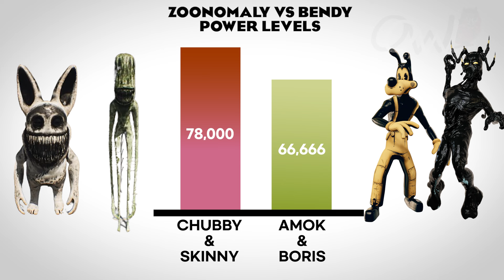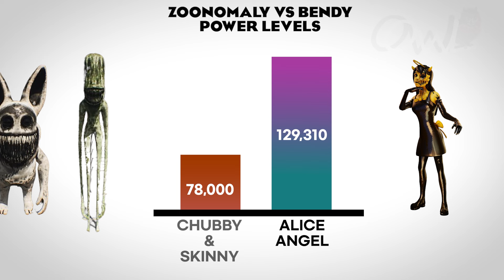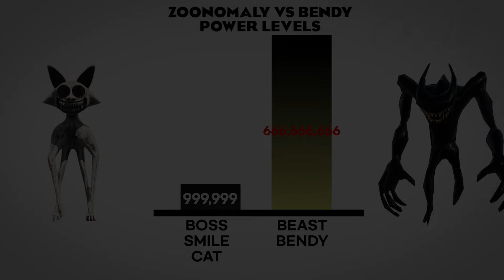Zoonomaly VS Bendy Power Levles 🔥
Zoonomaly VS Bendy Secrets Of The Machine Power Levles 🔥